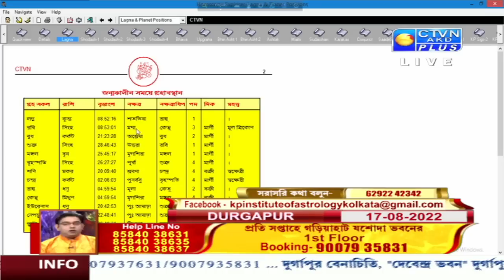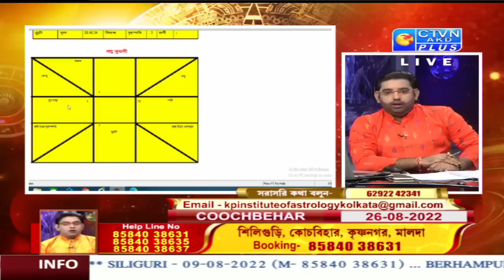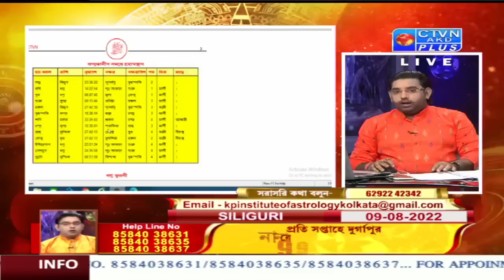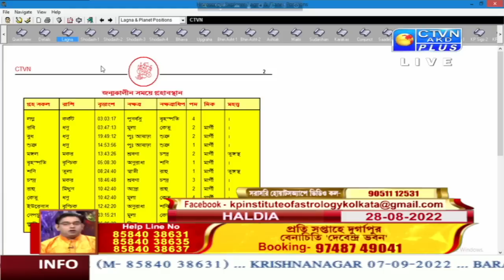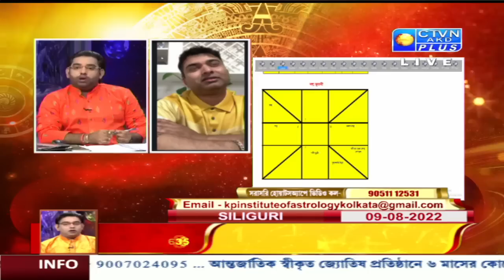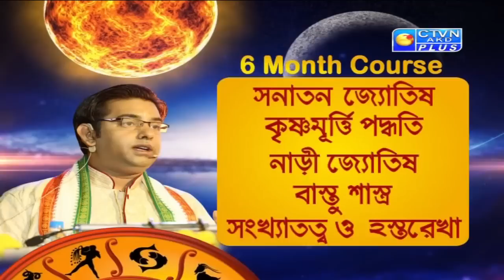GOPAL BHATTACHERJEE (Astrology) CTVN_07_08_2022 - 03:00 PM